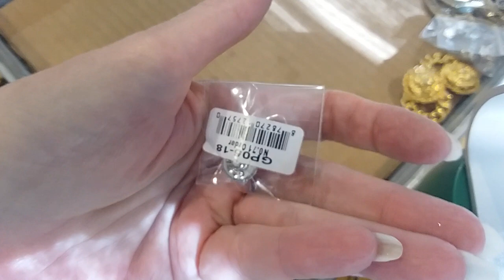Part 5 Shopgoodwill Mystery Jewelry Box #40